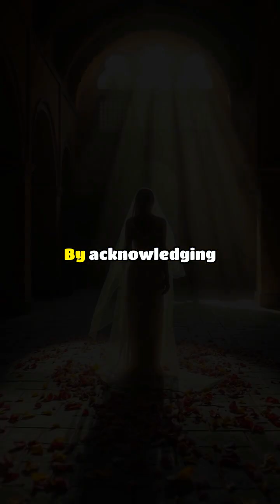Why You Remember Embarrassing Moments More Than Happy Ones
Ever wondered why you can recall every embarrassing moment from childhood, but happy ones are foggy? 🤔 We'll explore the psychology behind this phenomenon and how it affects our memory.